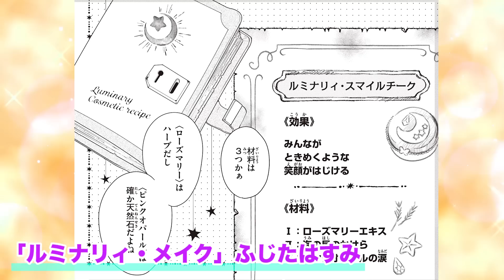溺愛したい秋特集💕秋恋ラブストーリーつまってます💖【ちゃおデラックス11月号】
ちゃお〜🎇ちゃおガールの みかちゃんが9月19日（土）ごろ発売の「ちゃおデラックス11月号」の見どころを紹介していくよ♪特集は「溺愛、したい、秋❤️」🎃💓💓💓

「ちゃおデラックス11月号」はたっぷり新作よみきり29本🎊

💕紹介作品💕
○表紙🎃「大人はわかってくれない。 番外編」まいた菜穂(まいた なお) 先生
○「はろー！マイベイビー　番外編」かわだ志乃(かわだ しの)先生
○🎃「オレ様キングダムDX」八神千歳(やがみ ちとせ) 先生
○巻頭カラー🎃「ヴァンパイアの花嫁」小倉あすか(おぐら あすか)先生
○🎃「プリンセスは夢を見ない」中嶋ゆか(なかじま ゆか)先生
○センターカラー「放課後ハロウィンメイト」鮎ヒナタ(あゆ ひなた)先生
○「ルミナリィ・メイク」ふじたはすみ先生

ほかにも、本誌で大人気連載中の「ねこ、はじめました」「JKおやじ!」「森ののくまちゃん」の番外編や…
ちゃおチャンネルでアニメが大人気配信中の「いじめ」「エリートジャック!!」「ナゾトキ姫は名探偵♥」「ショコラの魔法」などの作品ももりだくさん★

❤️出演❤️
根岸実花(ねぎし みか)